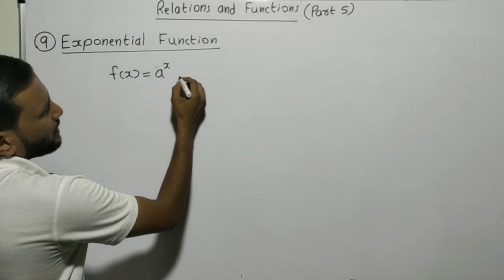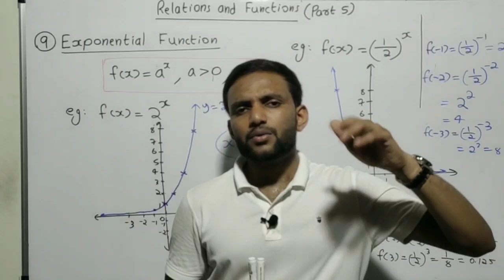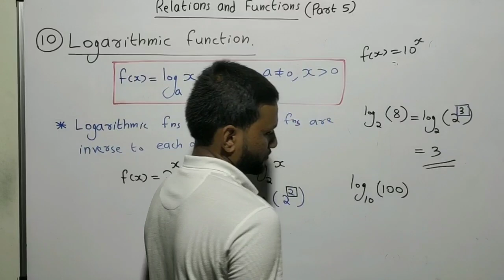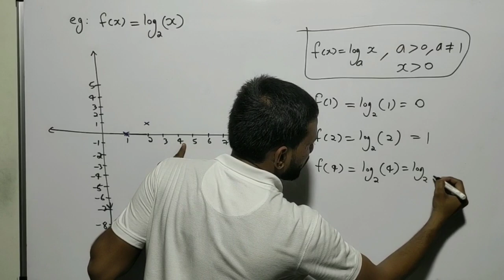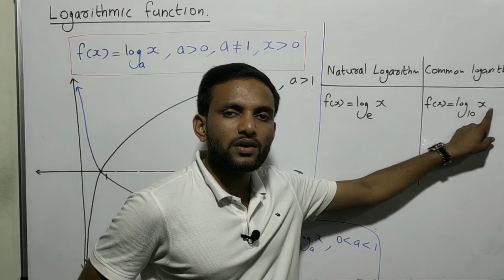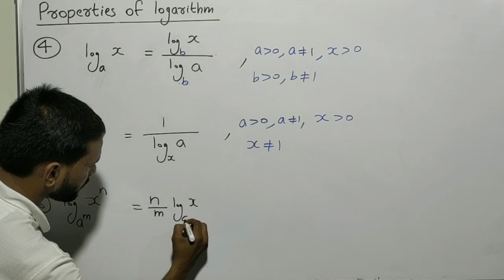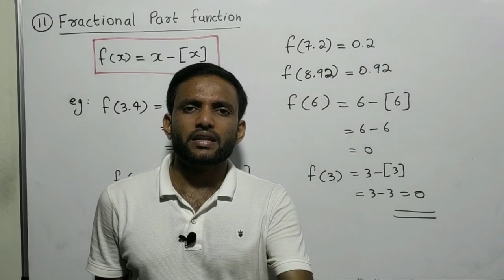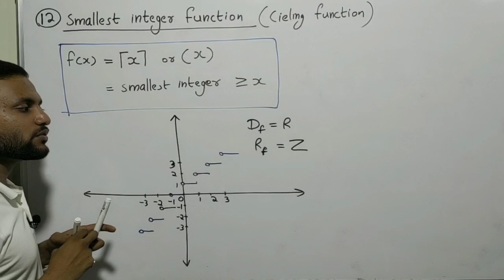Relations and Functions ( Part 5 ) | Plus One Mathematics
Second Chapter : Relations and Functions